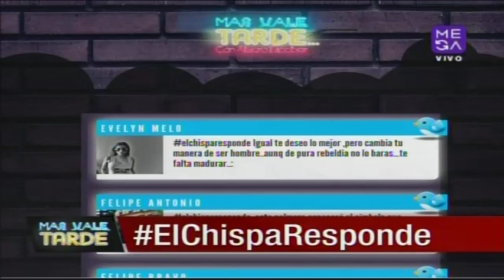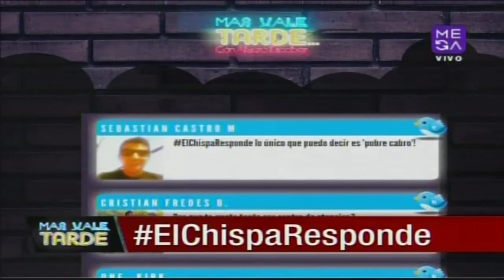"El Chispa" responde a tuiteros